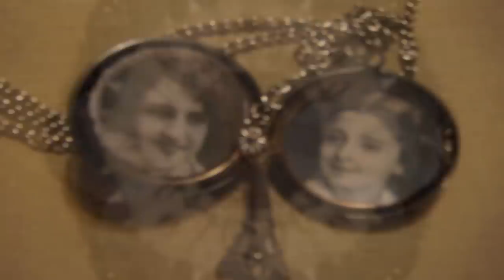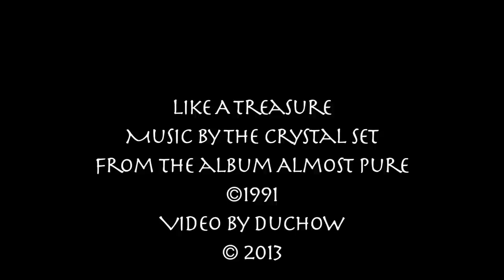Like A Treasure (The Crystal Set Almost Pure)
what a great tune: Like A Treasure, by The Crystal Set, from their 1991 album Almost Pure.  What a treasure this song is.  I just played it 22 times in a row whilst making the video to it. Vid by DD